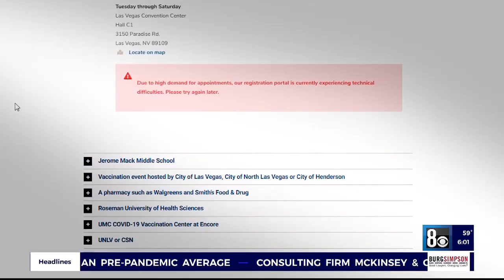2ND VACCINE DOSE CONCERNS JONATHAN BAKTARI MD INTERVIEW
2ND VACCINE DOSE CONCERNS JONATHAN BAKTARI MD INTERVIEW 2 4 6PM KLAS 1